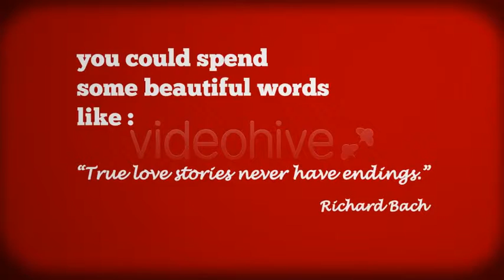Expresso Typo-Valentine After Effects template